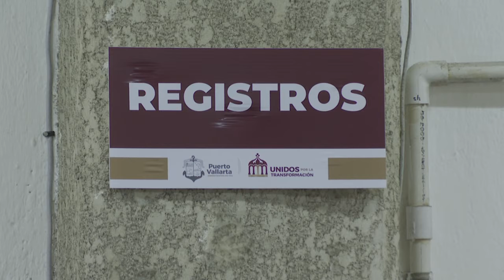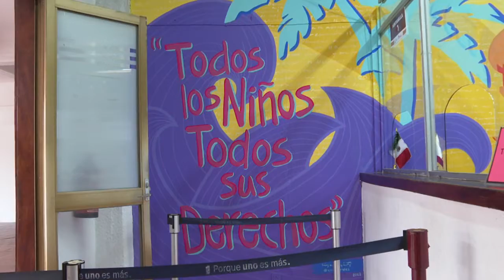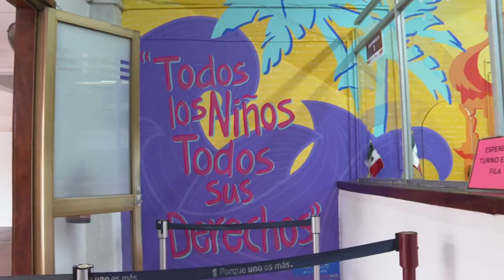Durante mayo 1 muerto por COVID en Vallarta, abril 0 | CPS Noticias Puerto Vallarta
Jaime Castillo Copado, oficial del Registro Civil en el municipio, informó que durante el mes de mayo hubo un muerto por COVID en Puerto Vallarta.